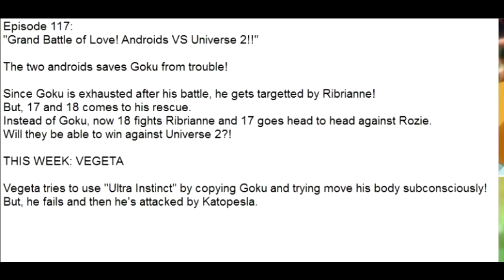SHOCKING!! VEGETA ULTRA INSTINCT??? DBS EPISODE 117 *SPOILERS*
Hope you guys enjoyed this interesting new News!!